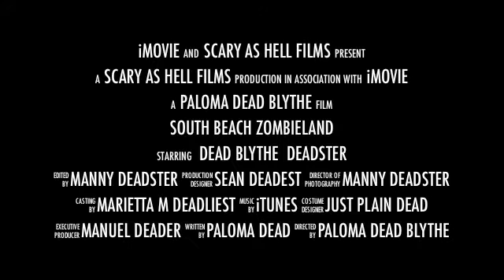Zombie Walk 2011 Miami Trailer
Zombie Walk 2011 South Beach